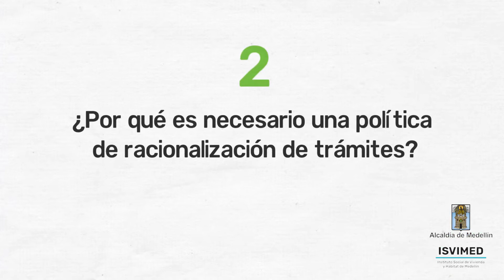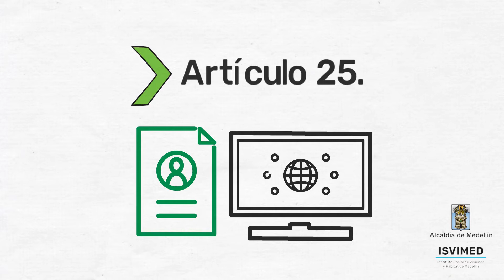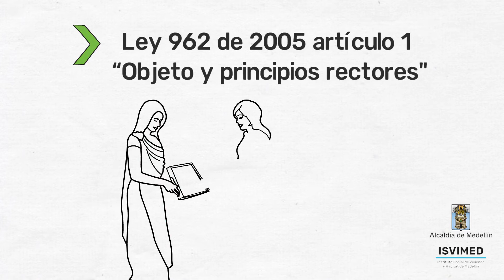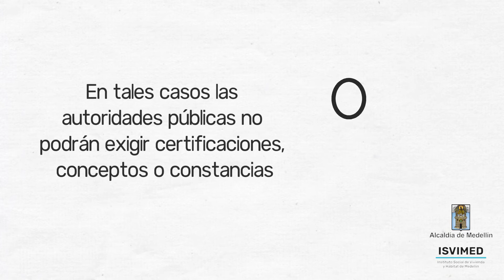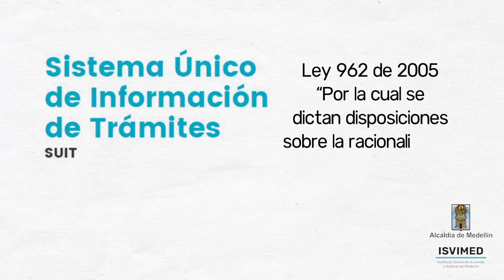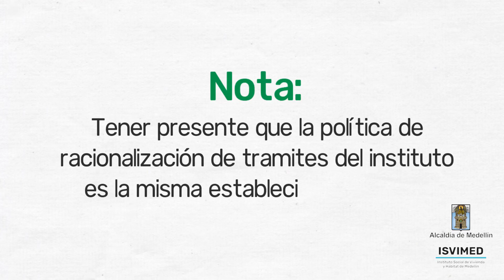Política de racionalización de trámites